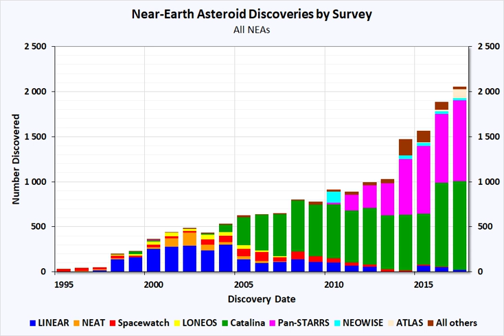Spacewatch | Wikipedia audio article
00:00:54 Notable discoveries
00:02:02 See also

- Socrates

SUMMARY
The Spacewatch project is an astronomical survey that specializes in the study of minor planets, including various types of asteroids and comets at Kitt Peak National Observatory near Tucson, Arizona, in the United States.
It is led by astronomer Robert S. McMillan at the University of Arizona and was founded in 1980 by Tom Gehrels and McMillan. Spacewatch uses a 1.8-meter and a 0.9-meter dedicated telescope. In addition, it uses the Nicholas U. Mayall Telescope and the Steward Observatory's Bok Telescope for follow-up observations of near-Earth objects.The  36-inch (0.9-meter) telescope at Kitt Peak observatory has been in use by Spacewatch since 1984, and since 2000 the  72-inch Spacewatch telescope. The 36-inch telescope continued in use and was further upgraded, in particular the telescopes use electronic detectors.